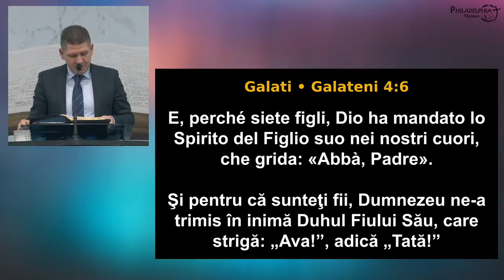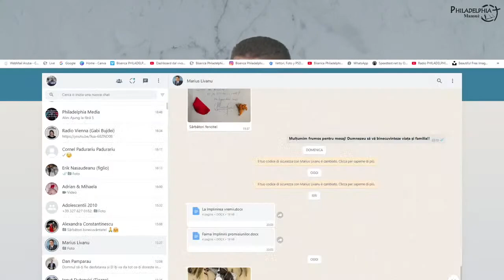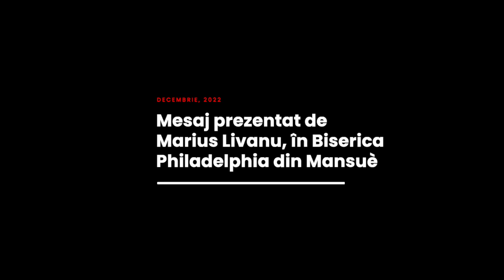Marius Livanu - La împlinirea vremii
Biserica Philadelphia din Mansuè (TV), Italia - mesaj rostit de pastorul Marius Livanu, în data de 31 decembrie 2022. Predici pentru vremuri grele